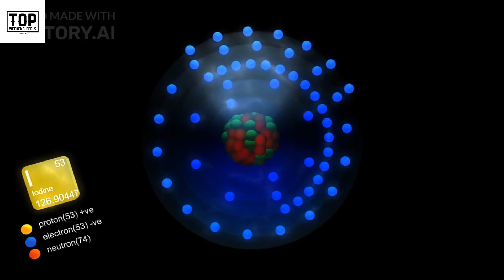Vitamins and Minerals through Common Foods?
Welcome to our video on foods that are packed with essential vitamins and minerals! Our body requires a wide range of vitamins and minerals to function properly and maintain good health. By incorporating foods rich in these nutrients into our diet, we can ensure that we're getting the necessary vitamins and minerals to support our overall well-being. In this video, we will explore a variety of delicious foods that are packed with essential vitamins and minerals. Let's dive in!

protein powder at home

protein mug cake

how to make whey protein at home

protein overnight oats

overnight oats protein

oats recipe

salt and vinegar chips

protein cake

how to make overnight oats

overnight protein oats

irish elk

homemade whey protein

woolly rhino

homemade protein

protein powder

low calorie dessert

protein oats

how to make protein powder

how to make homemade protein powder

overnight oats for weight loss

whey protein at home

oatmeal recipe

homemade protein powder for weight gain

curd salad recipes

protein dessert

protein powder recipes

natural protein powder

protein oatmeal

oats

healthy mug cake

how whey protein is made

how to make oats

high protein overnight oats

how to make protein at home

make protein powder at home

how to make salt and vinegar chips

homemade protein powder for weight loss

protein powder homemade